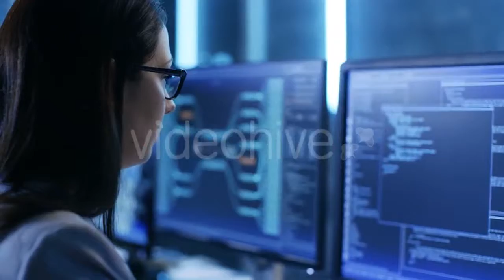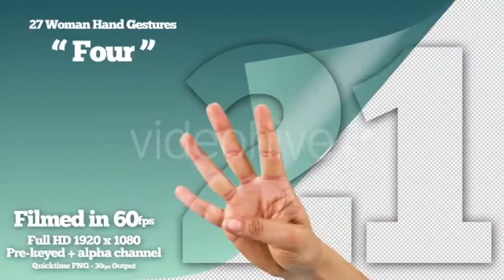Spare Tire In The Trunk Of a Modern Car. by - (vehicles) Stock Footage | Mega Pack +40 items